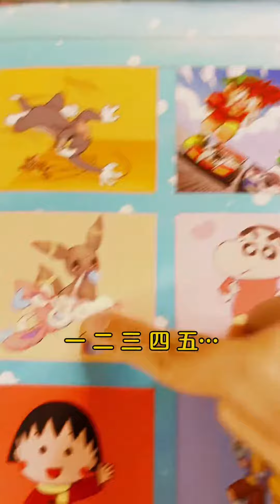你們都看清楚了嗎？大壯抽到的，到底是什麼？ 【童年時光機】